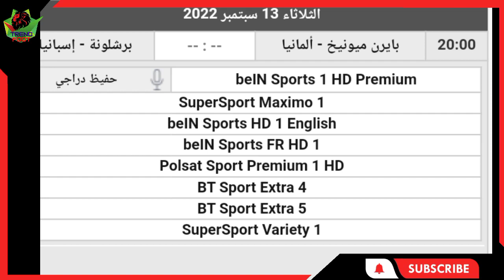القنوات الناقلة لمباراة برشلونة ضد بايرن ميونيخ +الموعد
القنوات الناقلة لمباراة برشلونة بايرن,بث مباشر برشلونة ضد بايرن,بث مباشر برشلونة,بث مباشر برشلونة ضد بايرن ميونيخ

https://